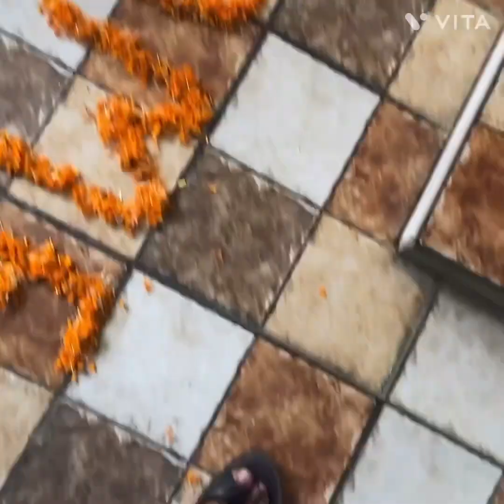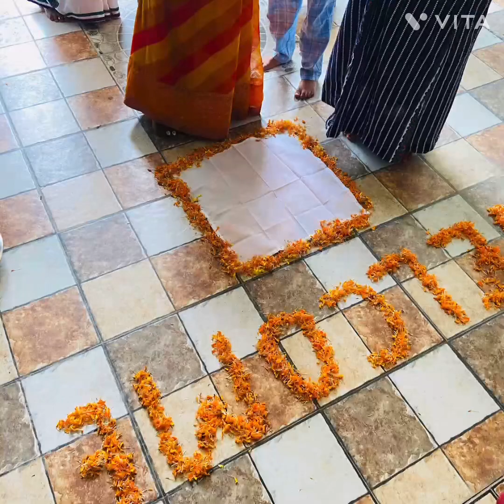Anya_ka_welcome_home_celebration